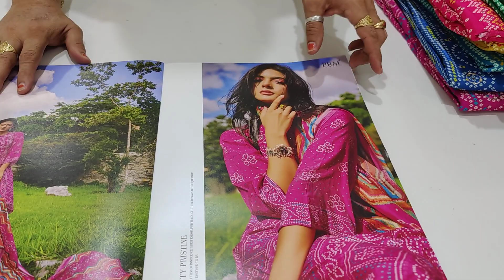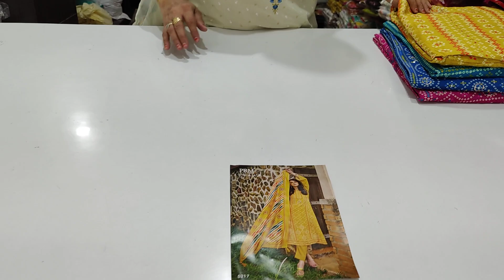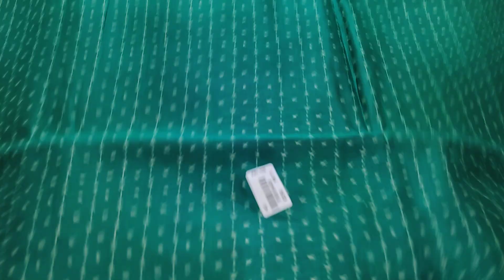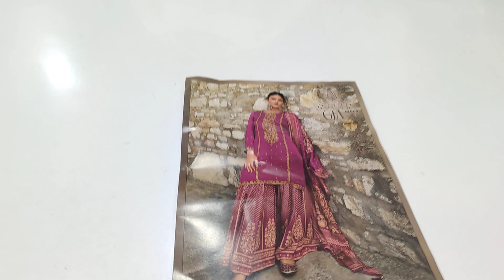special करवाचौथ ke new collection 🌹🌹 9050832256(5-9-23)